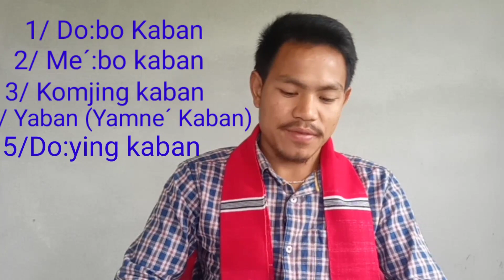Kaban মানে কি // Kokoroli Vloge//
Kaban মানে কি ?
Mising re´ngamlo bangki bangkine´ kaban
ni:tome´ dung. Ede´bulu
1/ Do:bo kaban
2/Me:bo kaban
3/Komjing kaban
4/Yaban (Yamne Kaban )
5/Do:ying kaban
6/Lupo kaban

the bell button fore more update.

        Thankse fore watching my videose